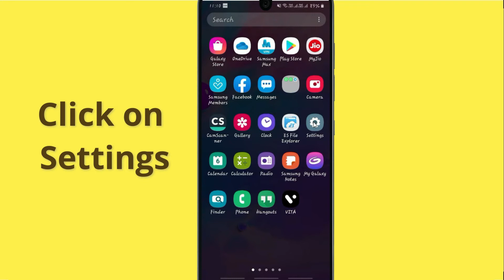Unfortunately,Noggin Has Stopped Error in Android - App Not Open Problem | AllTechapple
With the help of this video you can easily fix Unfortunately Noggin app Has Stopped Error or not working in your mobile phone. Please follow the same procedure which is very helpful for resolving this problem to run the app again.